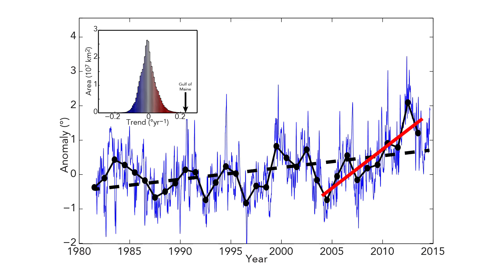Our Vision: Challenges and Opportunities in the Ocean Century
“Here at GMRI, when we look out at the 21st Century, we believe it’s going to prove to be the Ocean Century. … We have an opportunity to think of the Gulf of Maine as a laboratory for developing solutions that not only work here but also have relevance in other parts of the world.” — Don Perkins, GMRI President/CEO (See our annual report